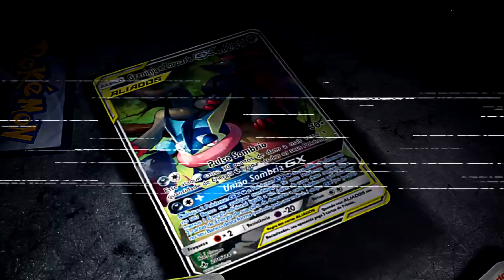✪ Pokémon TCG - Dia de Gato + Zapdos Deck!